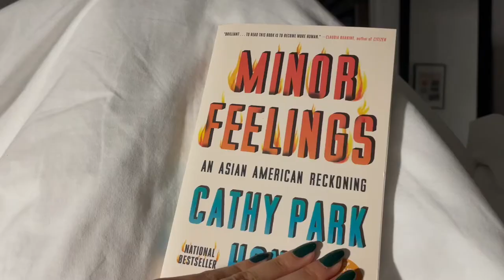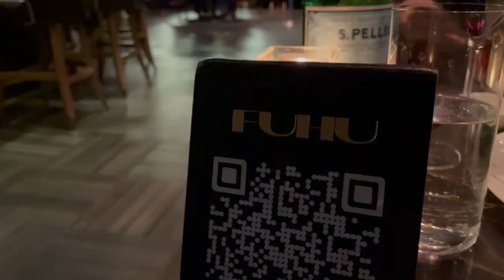WEEK IN THE LIFE | productivity and doggy caring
Hello! Another overview of a typical week. This is a super late upload from November and also continuation from my last vlog.

Actually, now that I think about it, it wasn't a typical week because I was looking after my friend's dog Ally while him and his family were out of town. Other than that, it was a typical week which included working from home, working out, and eating out. Enjoy!